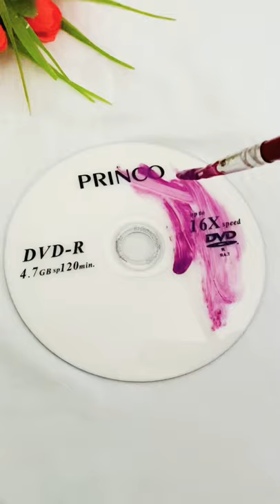Diy cd painting/easy cd art /cd painting ideas#youtubeshorts#shorts